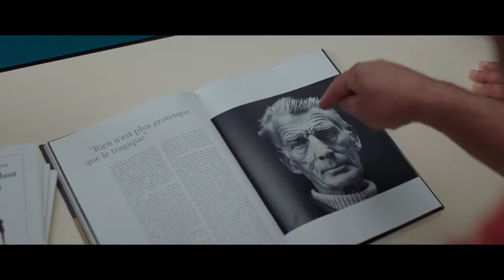Un Triomphe - Bande annonce VF 🎥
Le film fait partie de la Sélection Officielle Cannes 2020.Un acteur en galère accepte pour boucler ses fins de mois d'animer un atelier théâtre en prison. Surpris par les talents de comédien des détenus, il se met en tête de monter avec eux une pièce sur la scène d’un vrai théâtre. Commence alors une formidable aventure humaine. Inspiré d’une histoire vraie.

 23 décembre 2020 / 1h 46min / Comédie
De Emmanuel Courcol
Avec Kad Merad, David Ayala, Lamine Cissokho